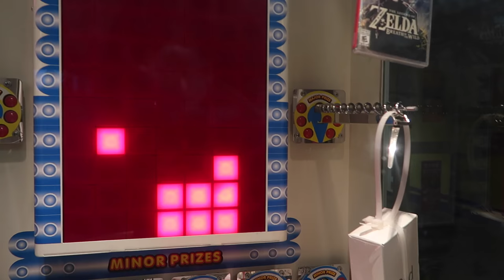THE YOUTUBER ULTIMATE BOWLING CHALLENGE!!